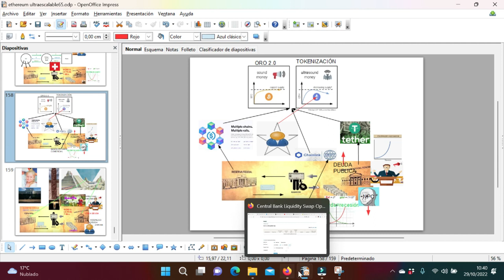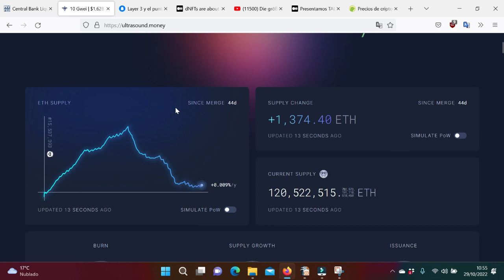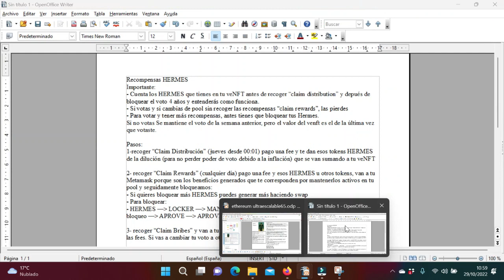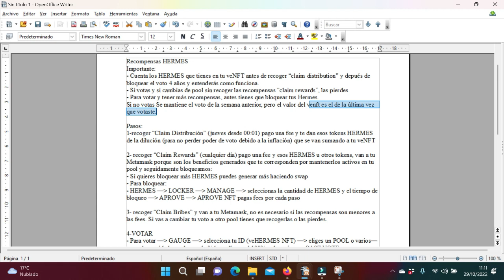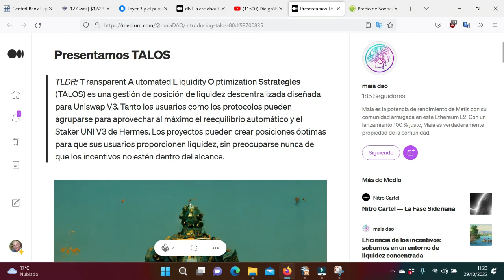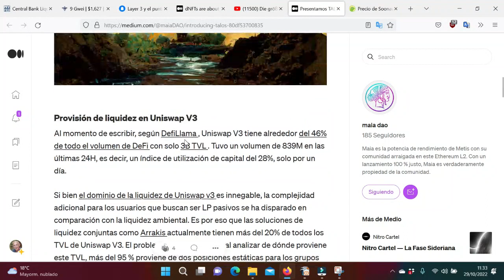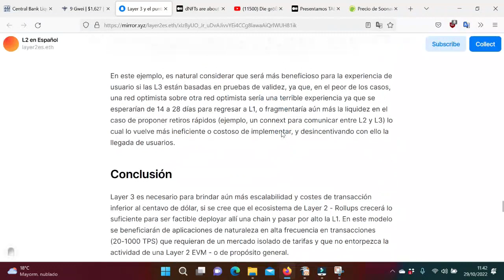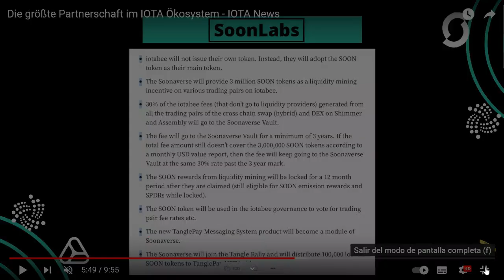TALOS y mucho mas